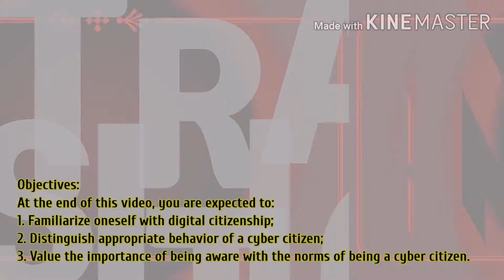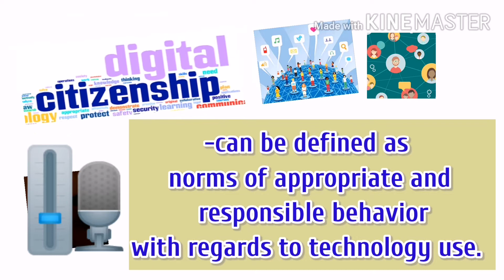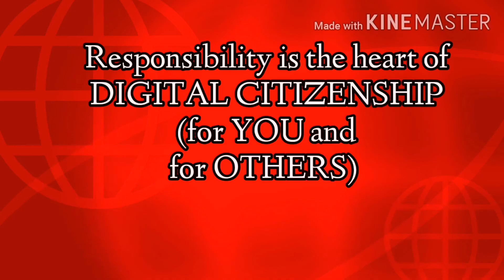DIGITAL CITIZENSHIP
This video contains the meaning, principles, and elements of digital citizenship.